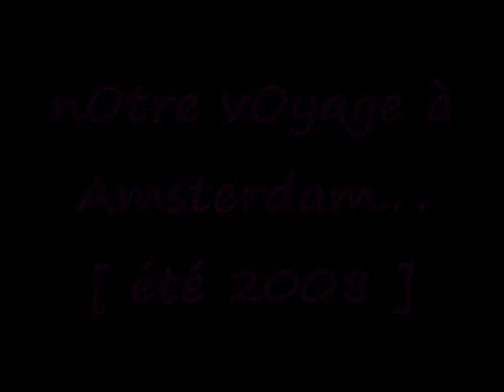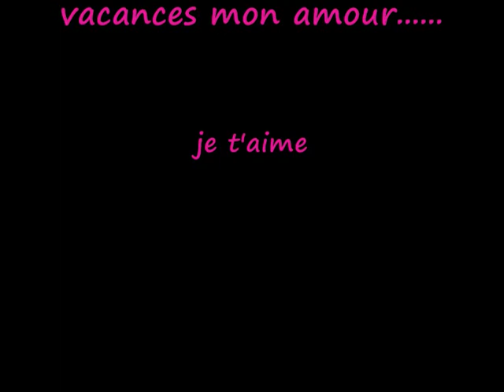nos vacances amsterdam et paris 2.wmv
nos vacs en hollande